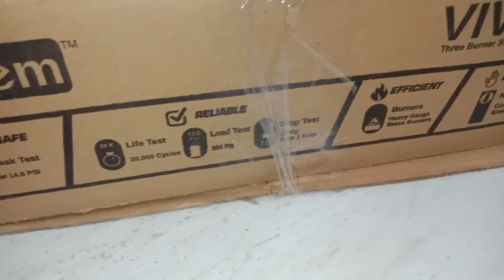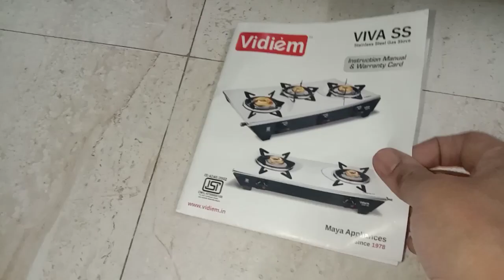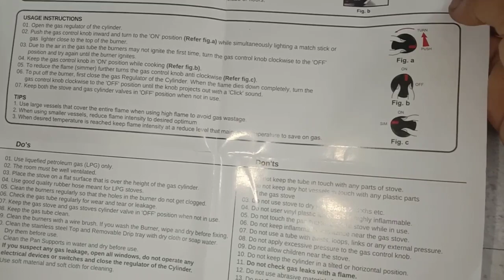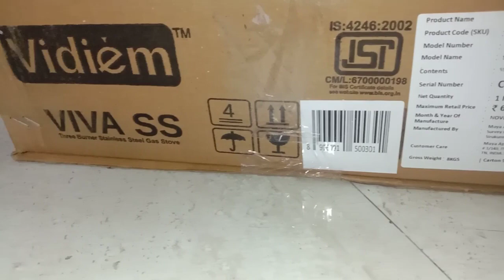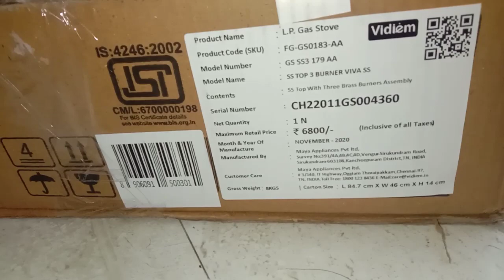Vidiem GS S3 179A Viva SS 3 Burner Frameless stainless steel gas stove (Black)/Gas Stove Unboxing